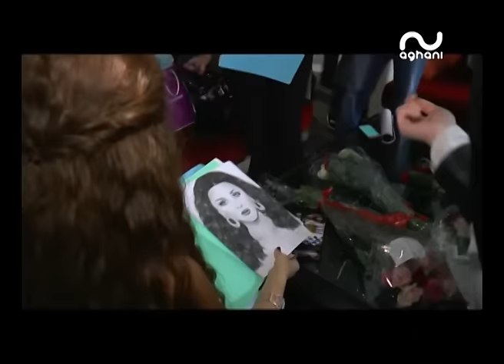سبيسيال موازين ميريام فارس